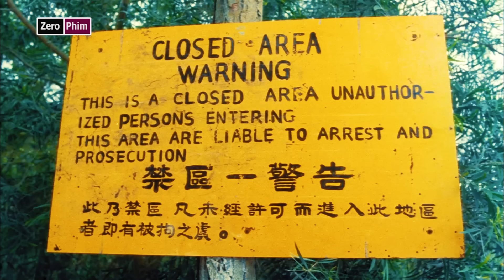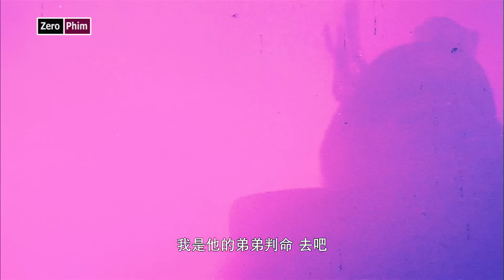CỰC KÌ HIẾM _ Loài Ác Quỷ xuất thân từ người Tốt.Review Phim Điều ước của QUỶ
Bộ phim hôm nay là:CỰC KÌ HIẾM _ Loài Ác Quỷ xuất thân từ người Tốt.Review Phim Điều ước của QUỶ